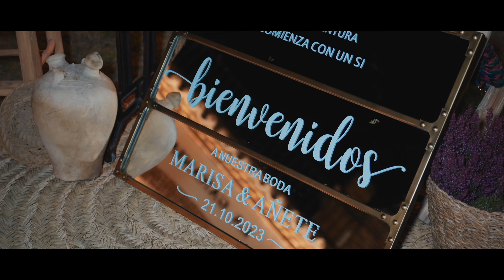Marisa + Añete. Boda en Rancho El Rocío. Sevilla. C4K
❤️‍🔥❤️‍🔥Marisa + Añete❤️‍🔥❤️‍🔥
Cómo ibamos a acabar este 2023?? pues por todo lo alto✨ con el bodón espectacular que se marcaron estos dos guapos💋
En un Octubre de huracanes🌪️, Sevilla quiso vestirse de Primavera🌞🌺 solo para ellos, y nos regaló un dia de luz y color que no era normal 🤩
Gracias por dejarme formar parte de vuestro gran día. Para mi ha sido un disfrute absoluto🤩🫶
Equipazo junto a mi compi @adolfosm_fotografias disparando fotones. Por muchos mas amigo!
Deseandito estoy ya de empezar la próxima temporada🥰🥰
En 2024 mas y mejor!!💪💪
Nos vemos a la vuelta!
Felices Fiestas!!🎄🎄🎄